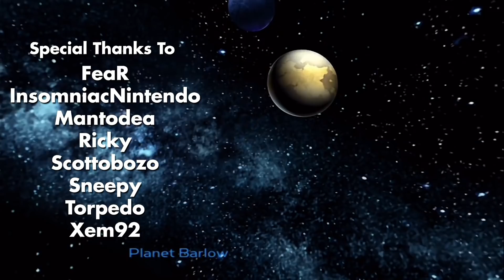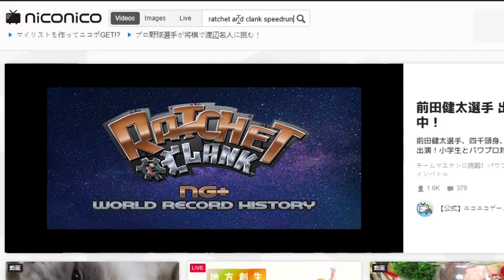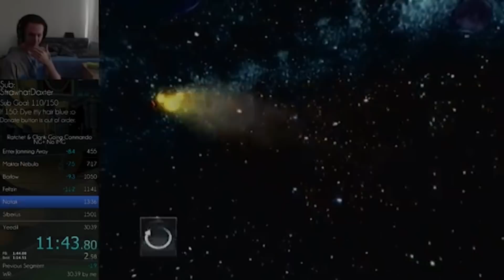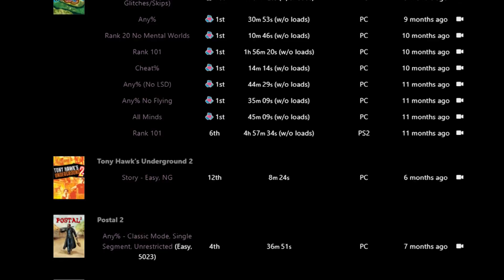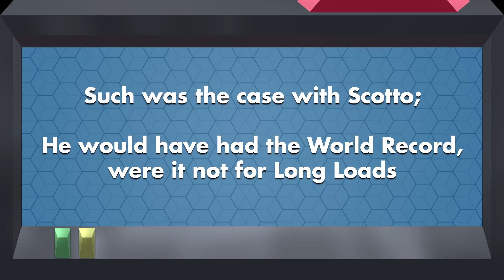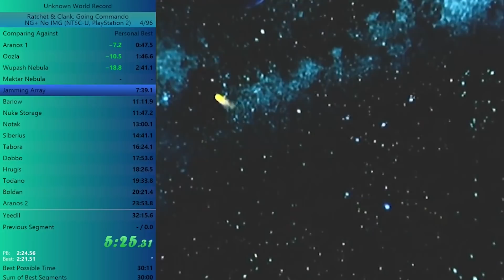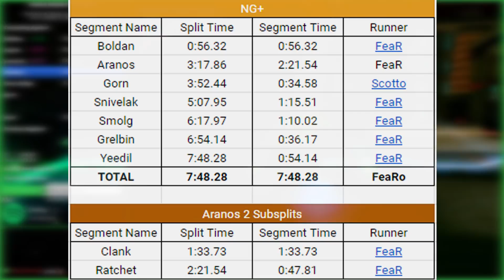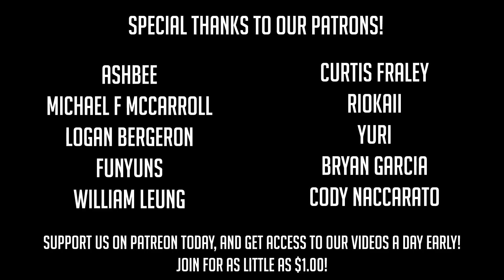Ratchet and Clank 2 - Speedrun World Record History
One of the most interesting aspects of speedrunning history is a game's development over time. While some games are instant classics, other games need more time to become fully realized. Almost like children, some games are late bloomers, accompanied by the same growing pains that come with the process of maturity. Ratchet and Clank 2 is one of these games. From an innocent start, to an explosion of developments, to finding its place in the world around it, and forging its own path forward, Ratchet 2 has been on one hell of a journey.

Speed Docs Crew:
CCNeverender, CJitsallGewd, Jmans600, SquidBird

Credits:
Narration: CCNeverender
Script: CCNeverender & CJitsallGewd
Editing: CJitsallGewd
Production Assistant: Tamar711

Follow Speed Docs on Twitter!